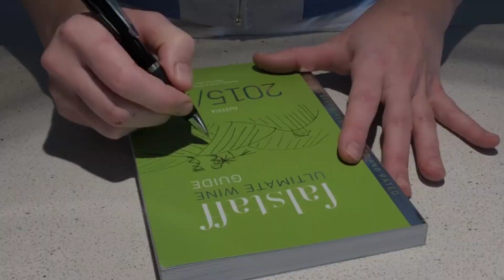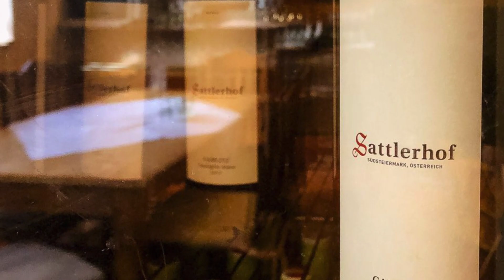A Food & Wine Tour Through South Styria, Austria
Now is the time for food and wine lovers to discover Südsteiermark and the South Styrian Wine Road in southern Austria. Less alpine vistas with lush vineyards, the green heart of Austria produces unique and tasty local foods and some of the best Austrian white wine!